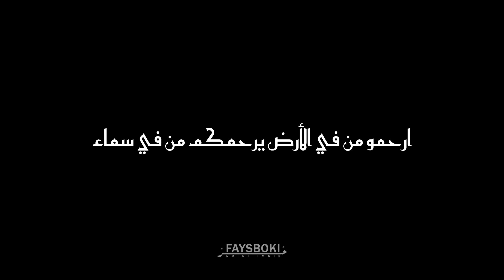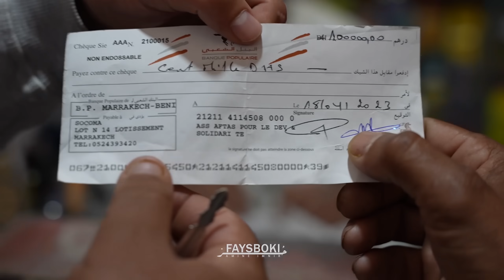لبوؤات الأطلس يحملن الياجور على ظهورهن ومحسن يتصدق بعشرين مليون سنتيم